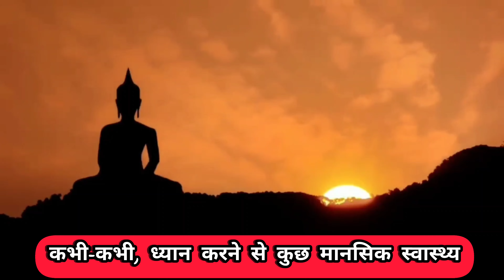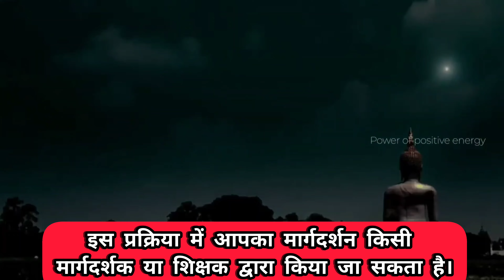किसी भी बीमारी को mind से heal करने का विज्ञान !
सभी बीमारी heal करें mind से
अपने दिमाग़ की शक्ति से अपनी बीमारी heal करें
बीमारी कैसे ठीक करें
हर बीमारी ठीक करें
अवचेतन मन की शक्ति से बीमारी दूर करे
mind से अपनी बीमारियों को ठीक करना सीखे,ध्यान से बीमारियों का इलाज
heal your mind body |सात रंगों की किरणों से हर बीमारी को ठीक करें |
 meditation bk suraj bhai copy |
ध्यान से रोगों का इलाज,बीमारियां हो जाएंगी ठीक
ध्यान से रोग मुक्ति